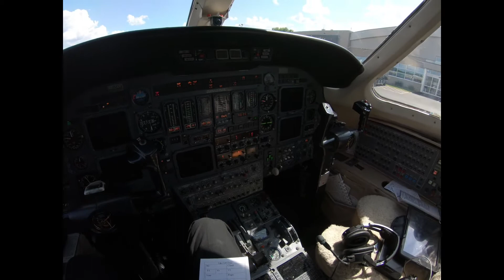Time Lapse Test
Citation III, Austin to Atlanta